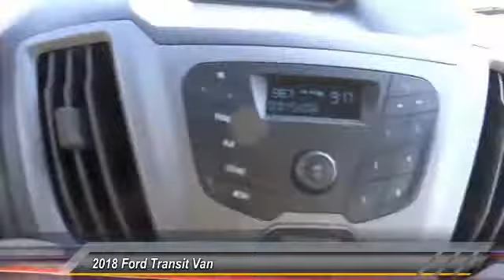2018 Ford Transit Van COSTA MESA,NEWPORT BEACH,HUNTINGTON BEACH,IRVINE JA15593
2018 Ford Transit Van T-150 130 Med Rf 8600 GVWR Sliding RH Dr

THEODORE ROBINS FORD PROUDLY SERVING COSTA MESA, HUNTINGTON BEACH, IRVINE, NEWPORT BEACH, ORANGE COUNTY, AND SURROUNDING SOUTHERN CALIFORNIA LOCATIONS. THIS WHITE 2018 Ford TRANSIT VAN IS EQUIPPED WITH A 3.7L V6 24V MPFI DOHC, AUTOMATIC TRANSMISSION, AND RECEIVES AN ESTIMATED . 2018 Ford TRANSIT VAN T-150 130 Med Rf 8600 GVWR Sliding RH Dr Stock #: JA15593 | VIN: 1FTYE1CM7JKA15593 | 2018 Ford Transit Van T-150 130 Med Rf 8600 GVWR Sliding RH Dr Theodore Robins Ford